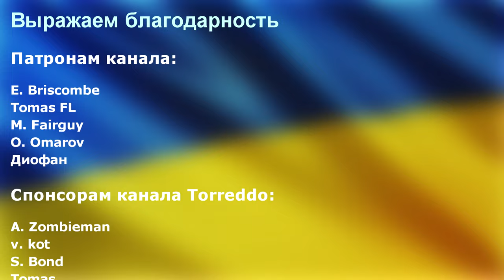В Москве на НПЗ ЧП. Это видит весь город.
ПриватБанк: 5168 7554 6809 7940

В Москве на местном нефтеперерабатывающем заводе, произошло ЧП. Жители районов Капотня, Марьино, и Братеево рассказали, что увидели в небе сильное зарево, которое было в районе НПЗ.